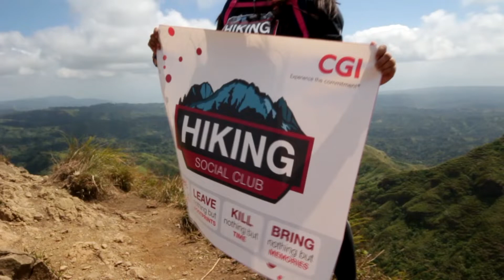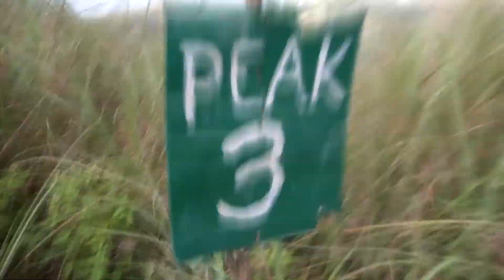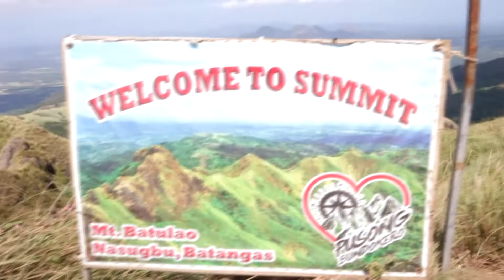Mt. Batulao 2019 (THROWBACKTIME)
Mamiss kita papa Aaron :(
pero ganun pa man Akyat pa din tayo kahit nasa ibang Company kana!
May 18, 2020 totally gone.

Thanks and Credit to : AARON SALES